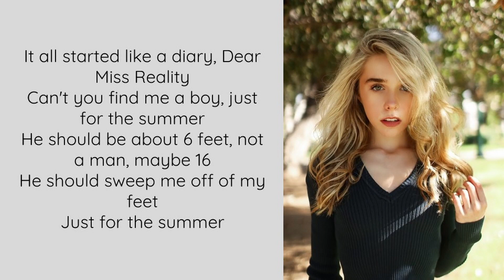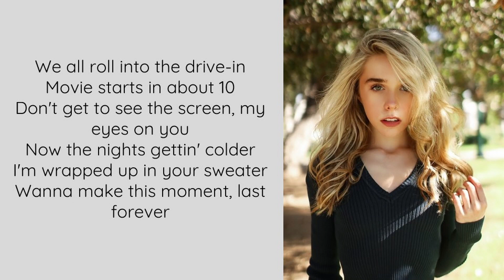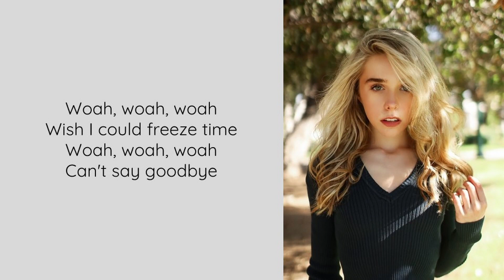16 by Jenna Davis Lyric Video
Here is the lyric video for Jenna's song, 16!

Shoutout to @Sarina Chi for requesting this song. If you want to request a song just comment the song title and artist.